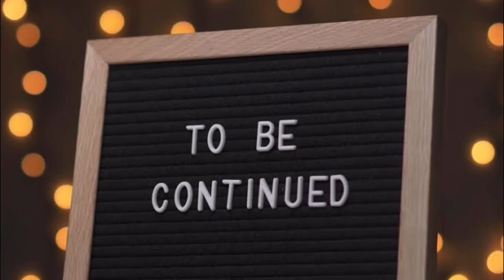Part 1 - Unboxing: Shirts from Hedshoppe, Power Steering Table, Car Sunny Shade, etc.| Vlog #208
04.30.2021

Summer Loose Casual Print @GO.TOOLINUS.COM

Happy Godly FRIDAY Everyone!